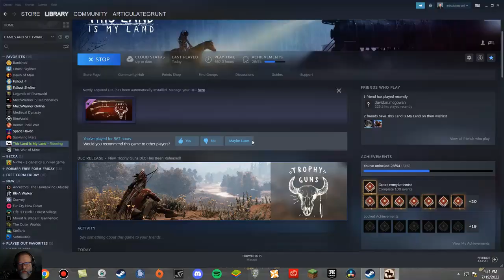This land is my land, s4e84, Palmer Fury trophy gun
So I got the DLC and it's time to test out one of the new "trophy guns".